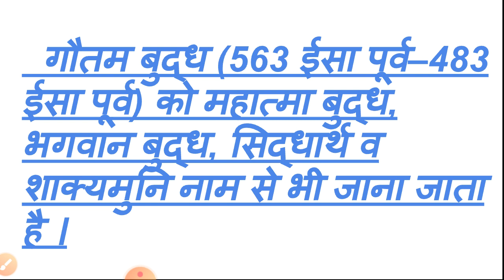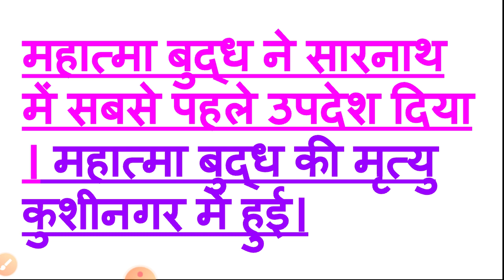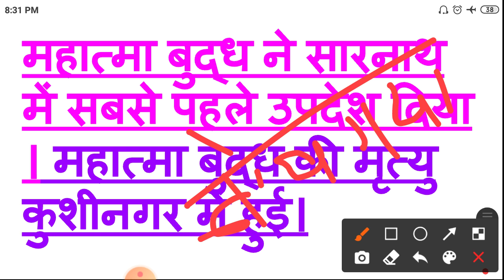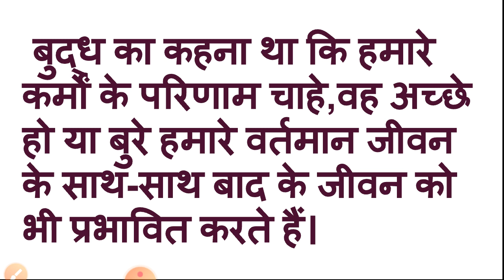नए प्रश्न नए विचार history class 6 lesson 7 part 1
In this video, I explain the chapter very  briefly. each and every topic is explained. if you will watch this video sincerely, it will be very easy for you.